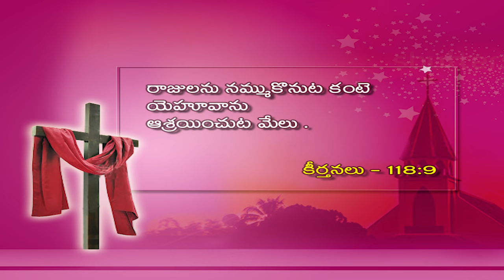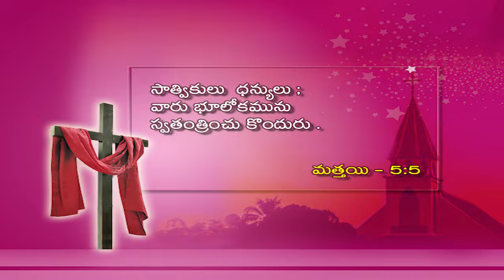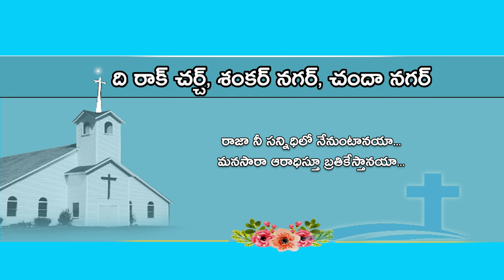Aaradhana | The Rock Church, Chandanagar, Hyderabad {Part - 2}